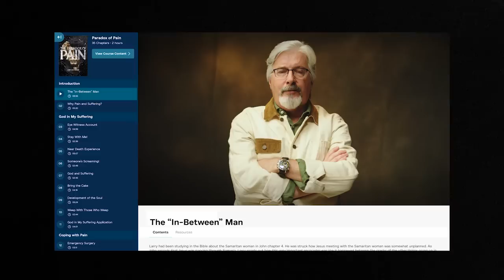Socialism - Changing America’s DNA Beyond Repair? w/ Sean Davis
In the second part of their interview, Larry and Sean Davis define fascism and discuss how politicians like Barack Obama and Hillary Clinton have used big tech, corporations, and the press to infiltrate everyday life in America silently.

Chapter Markers
00:00 - Fascist Means to a Marxist End
00:35 - Revenge on the American People
02:20 - False Reporting
05:05 - Frederick Forsyth - Fourth Protocol
07:30 - Control Information
08:08 - The Shift With Watergate
10:03 - Shaping the News
11:02 - An Extra Participant in the Debate
13:04 - The Real Watergate Story
14:33 - Press Manipulation
17:17 - Paradox of Pain
18:54 - Fascism, Marxism, or Both?
23:14 - Marxist Economics Don’t Work
26:54 - What We’re Seeing in the US
28:28 - Corporate Loophole
29:46 - Ukraine Proxy
34:45 - Equally Corrupt
37:35 - Our #1 Enemy and Import
40:40 - Is It Too Late?

Get Larry's Tome Course, The Paradox of Pain. Use the Code, "IDEAS" to get the course and access to Tome Exclusive all year for only $8.25 a month.

Music Sync ID: MB01SLJM4FS2NJQ